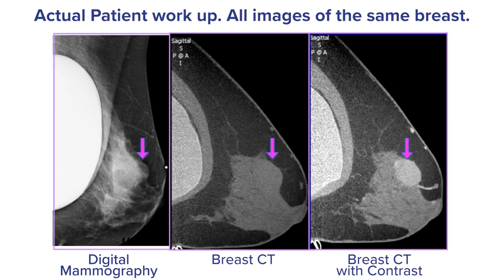Breast Imager & Radiologist Dr. Shadi Shakeri for IzoView Breast CT!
Dr. Shakeri is introduced by Izotropic's CEO, and talks about the previous clinical trials with Breast CT at UC Davis Medical Center and Izotropic's upcoming FDA clinical study with IzoView Breast CT for USA market authorization as a diagnostic device!

00:00:47 - CEO Introduction
00:02:02 - Dr. Shakeri lists Breast CT clinical studies at UC Davis Medical Center in Sacramento, CA
00:03:03 - Patient types and images in Izotropic's FDA clinical study

CSE: IZO
OTCQB: IZOZF

Video Released: March 2, 2023

These statements are not guarantees of performance and involve risks, including those related to capital requirements and uncertainties that are difficult to control or predict, and as such, they may cause future results of the Company's activity to differ significantly from the content and implications of such statements. Forward-Looking Statements are pertinent only as of the date on which they are made, and the Company undertakes no obligation to update or revise any Forward-Looking Statements to reflect new information or the occurrence of future events or circumstances unless otherwise required to do so by law. Neither the Company nor its shareholders, officers, and consultants shall be liable for any action and the results of any action taken by any person based on the information contained herein, including, without limitation, the purchase or sale of Company securities. Nothing in this document should be deemed to be medical or other advice of any kind. All images are for illustrative purposes only. IzoView is not yet approved for sale.